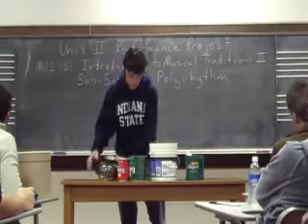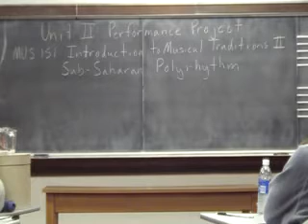Performance Project 2: Sub-Saharan Polyrhythms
Indiana State University Department of Music MUS 151: Introduction to Musical Traditions II
Josh Bedford